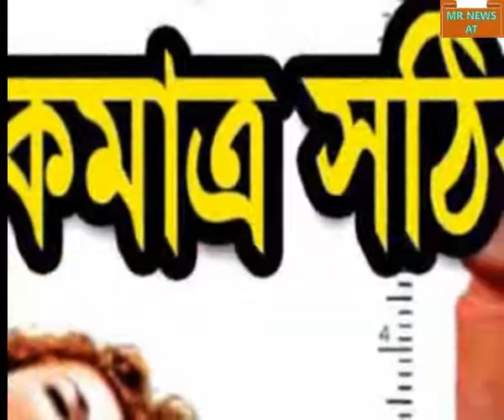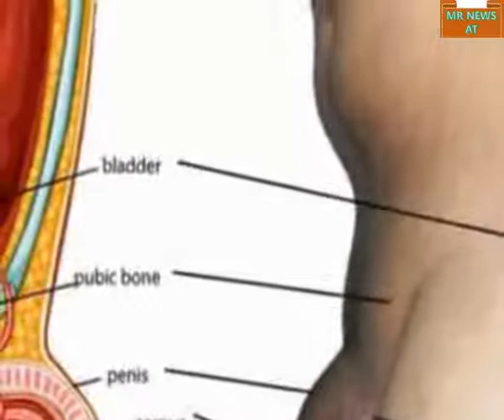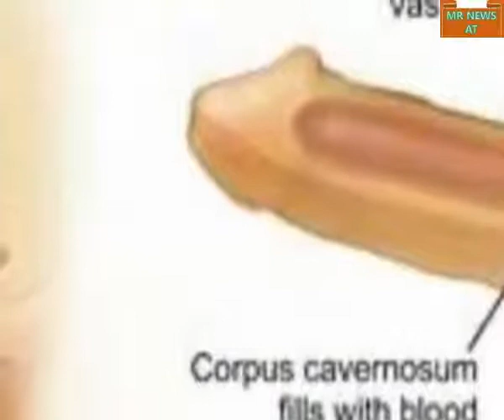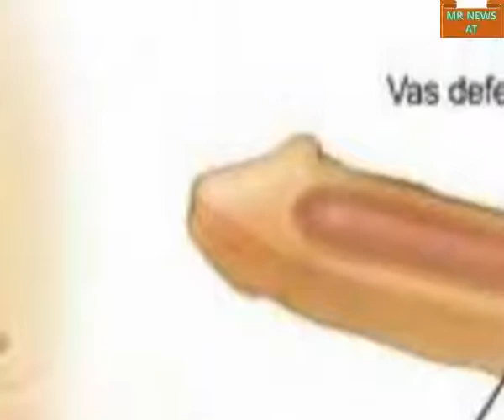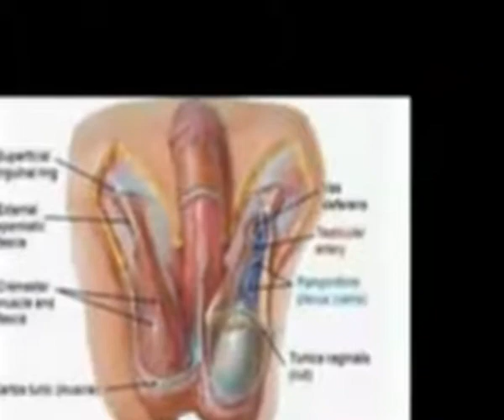লিঙ্গ ৬ থেকে ৭ ইঞ্চি লম্বা করার উপায় ।ছোট ধোনকে লম্বা ও মোটা করুন মাত্র ১ সপ্তাহে!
লিঙ্গ ৬ থেকে ৯ ইঞ্চি করার সহজ উপায়। Herbal Tips
লিঙ্গ বা ধোন যাই বলেন না কেন, সহবাসে সঙ্গীনীয় পরম কাম তৃপ্তি লাভের জন্য লম্বা, মোটা ও আকর্ষনীয় হওয়া চাই। তা না হলে সংসারের যাবতীয় অশান্তির শুরু হবে এখন থেকে এবং শেষ হবে বিচ্ছেদ এর মাধ্যমে। তাই দাম্পত্য জীবন সুখের জন্য লিঙ্গ লম্বা ও মোটা হওয়া জরুরী।
আমার আজকের এই ভিডিওটিতে আপনি আপনার লিঙ্গকে কিভাবে লম্বা ও মোটা করবেন এবং লিঙ্গ ৬ থেকে ৯ ইঞ্চি করার সহাজ উপায় নিয়ে গুরুত্বপুর্ন আলোচনা করা হয়েছে।
মনে রাখবেন, শুধু লিঙ্গ থাকলেই পুরুষ হওয়া যায় না। পুরুষ হতে হলে লিঙ্গকে সহবাস বা মিলনের উপযুক্ত করে গড়ে তুলতে হয়। আর আপনাদেরকে সু-পুরুষ বানানোর জন্যই তৈরী করেছি এই ভিডিওটি। তাই আর দেরি না করে এখনই দেখে নিন এবং ভিডিওটিতে দেখানো নিয়ম মেনে চলুন।The first to see national, international, play and political news, entertainment, comedy, music songs, Islamic songs, Short films, drama, travel spots, educational programs, problems and possibilities, events, accidents and crime news.